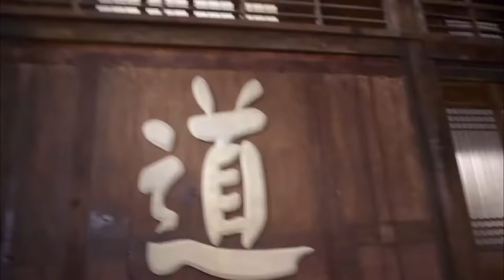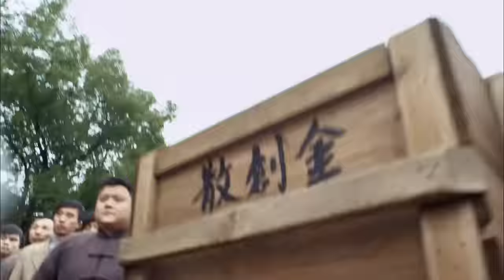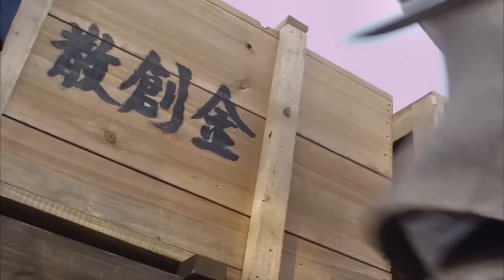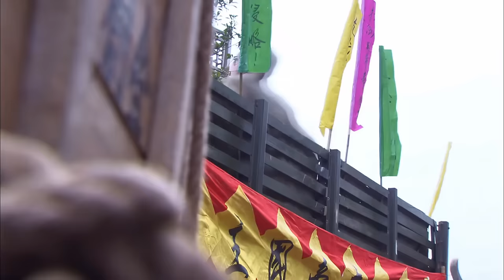【抗日功夫電影】日本武士嘲笑弱小夥上擂台送死，下秒就被他用中國功夫暴揍！Kung Fu | Action film HD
ndcqzwjsf